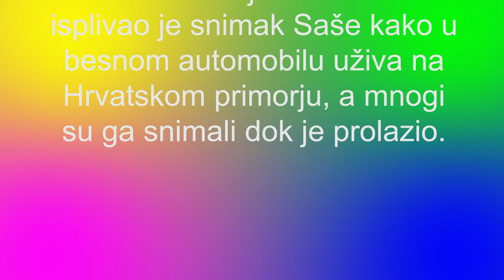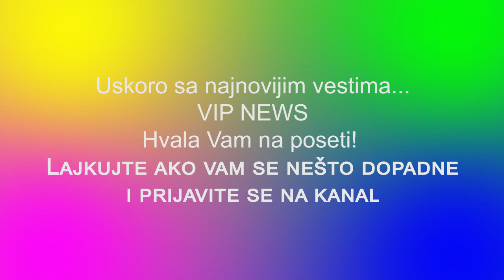SAŠA POPOVIĆ U AUTOMOBILU OD 150 000 EVRA